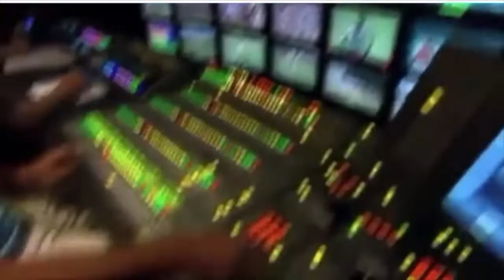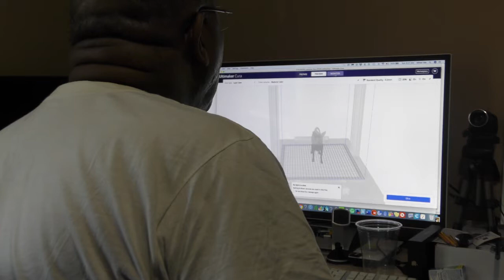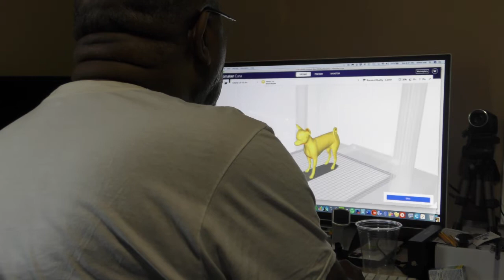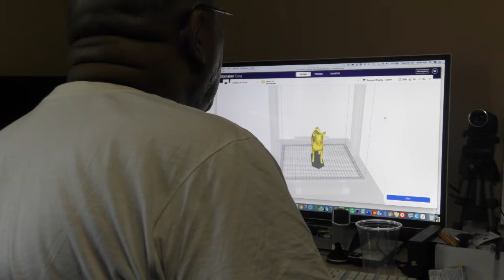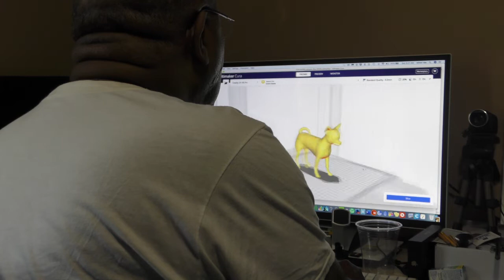My Creality CR-10S Pro 3d.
My Creality CR-10S Pro 3d. This Printer is an excellent investment; the quality is impeccable. I recommend it to anyone looking to get a 3D Printer.